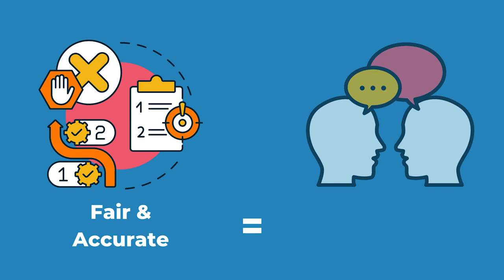Considering Opposing Viewpoints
This video explains the importance of addressing opposing views and opinions in a research paper.

Narrator: Spencer Ehlers